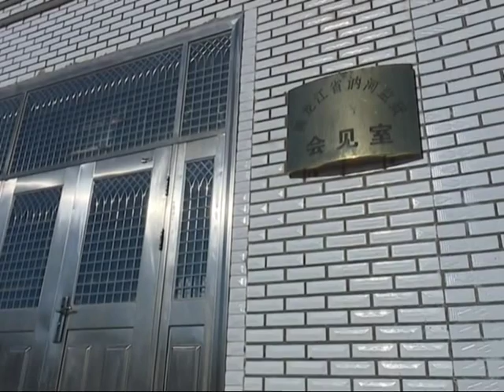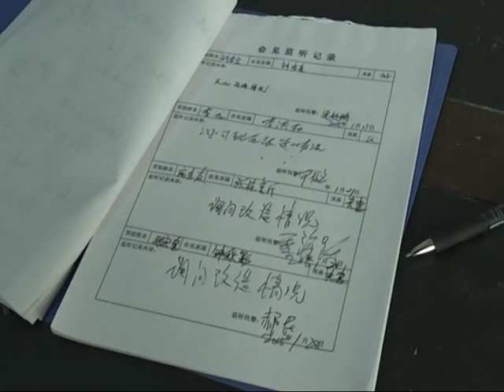Prison inmate uses mobile app to blackmail women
The justice department of northeast China's Heilongjiang Province has revealed details about a prison scandal in which an inmate used mobile phones to blackmail several women.